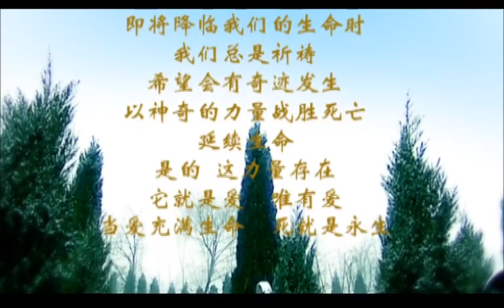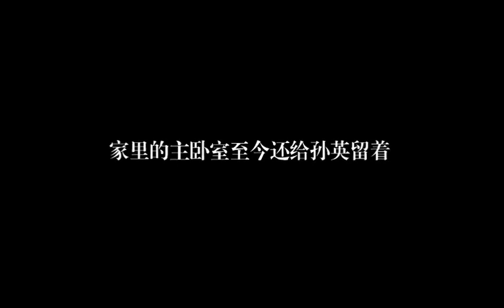你的生命，我的决定 19（还原真实的癌症患者和他们身边人的故事 面对死亡 生命才显得无比珍贵 主演：黄海波 ，李明启，刘威葳 ）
该剧讲述了五位癌症患者同亲人和朋友们的故事。肺癌患者丁小水治疗中依然沉迷网恋，哥哥一家和小水的女友宁宁以宽容和关爱唤醒陷入网络虚拟世界的小水；六岁女孩儿丹丹患上了白血病，在社会感召下终于有好心人站出来捐献骨髓；乳腺癌手术后又患恶性继发性骨肿瘤的孙英一心想让丈夫能够生活得更轻松。